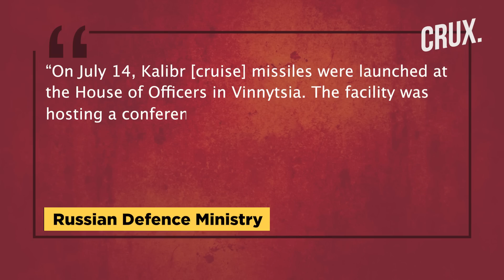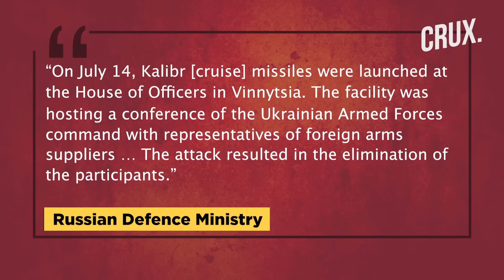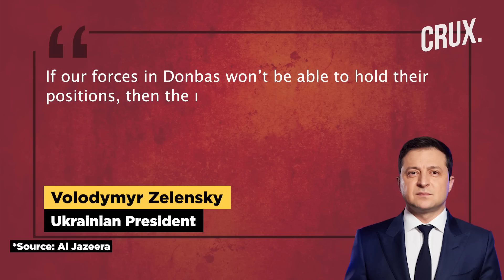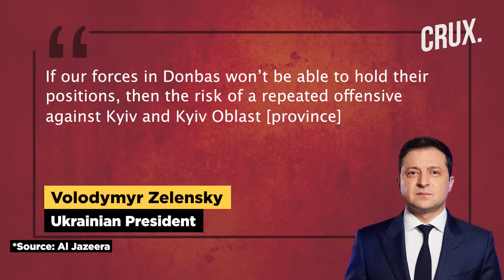Why Putin’s Kalibr Missile Assault On Vinnytsia Sparks Fears Of A Fresh Russian Attack On Kyiv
Putin’s forces attacked the city of Vinnytsia, located roughly 125 miles south of Kyiv. The attack killed at least 23 people including three children and injured nearly 90 others. Reports say eight rockets were fired at the western city, two of which hit the centre of the city. However, Russia claimed that the building struck in Vinnytsia was a military target. Watch the video to know more.

00:00 – INTRODUCTION
00:34 - PUTIN’S FORCES ATTACKED THE CITY OF VINNYTSIA
02:19 – WHAT IS THE KALIBR MISSILE?
03:30 - WILL PUTIN USE KALIBR MISSILES TO TARGET KYIV?
05:01 - WILL PUTIN COME FOR KYIV AGAIN?